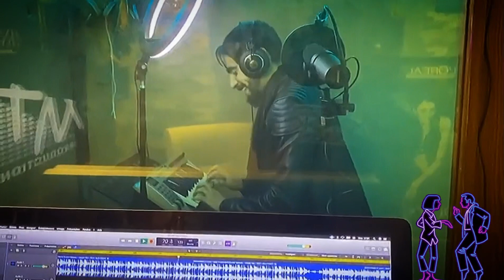El Mahdi Chihab parodies mchit lhamam